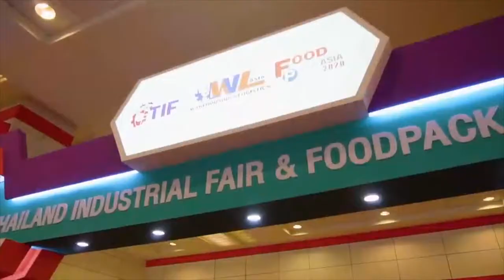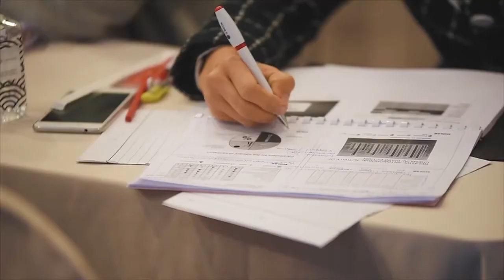Food Pack Asia 2021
งานแสดงเทคโนโลยีเครื่องจักรสำหรับอุตสาหกรรมอาหาร-เครื่องดื่มและบรรจุภัณฑ์อย่างครบวงจร หรือ Food Pack Asia 2021 คือคำตอบที่ตอบโจทย์ทั้งหมดได้ สำหรับทั้งผู้ประกอบธุรกิจอาหารและเครื่องดื่ม และประชาชนผู้สนใจในอุตสาหกรรมอาหารและเครื่องดื่ม ตลอดจนอุตสาหกรรมบรรจุภัณฑ์ต่างๆ เป็นงานแสดงสินค้าที่รวบรวมเครื่องจักรแปรรูปอาหาร เครื่องจักรบรรจุภัณฑ์ไว้อย่างครบครัน จัด ณ ศูนย์ประชุมและนิทรรศการ ไบเทค บางนา กรุงเทพฯ พบกัน 6 – 9 เมษายน 2564 เวลา 10.00 – 19.00 น. ที่ไบเทคบางนา ชมฟรีไม่มีค่าใช้จ่ายใดๆ ทั้งสิ้น